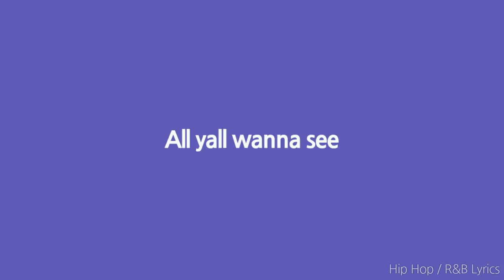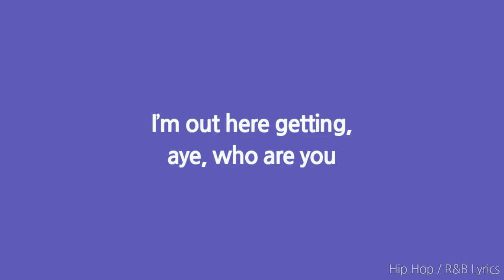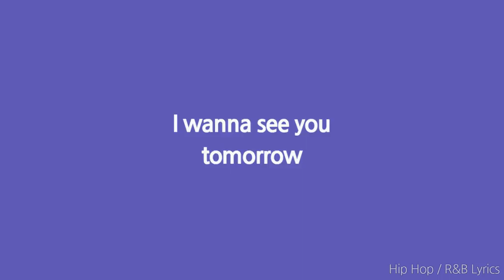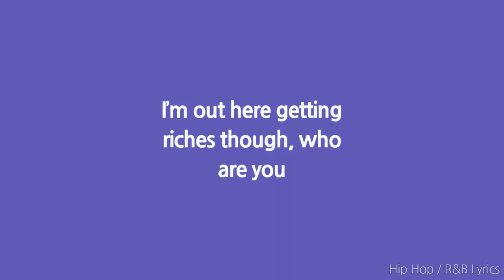Lil Xan - Who Are You [Lyrics]